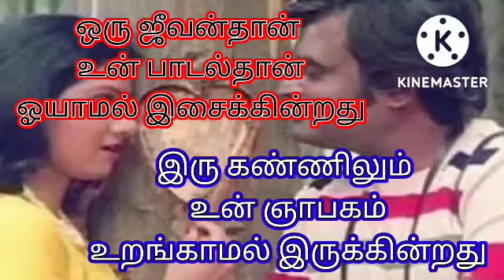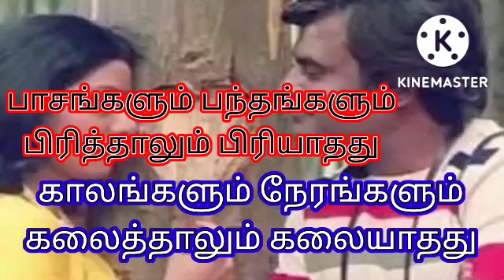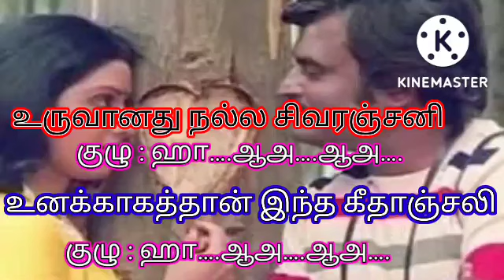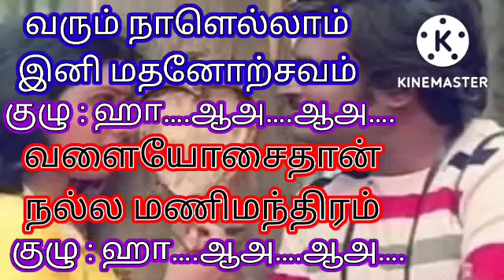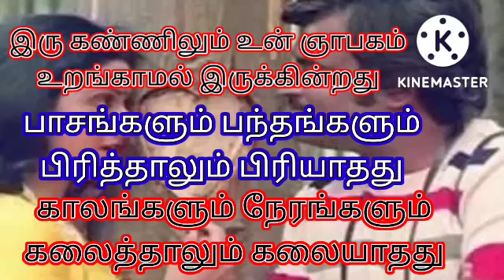ORU JEEVAN THAAN SONG 🎵 KARAOKE 🎤 WITH TAMIL LYRICS.